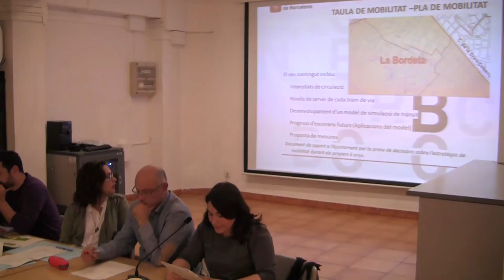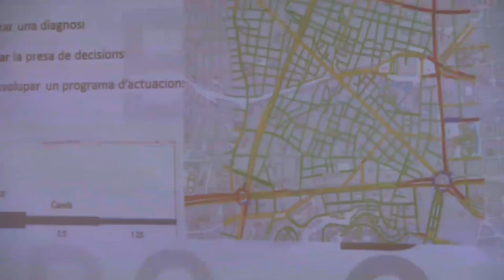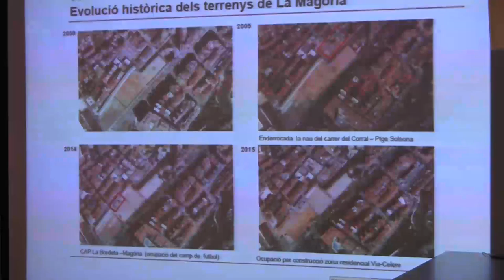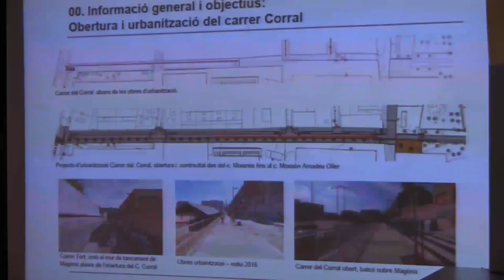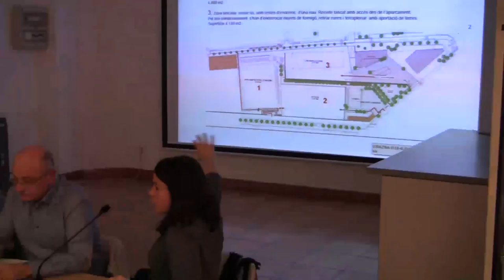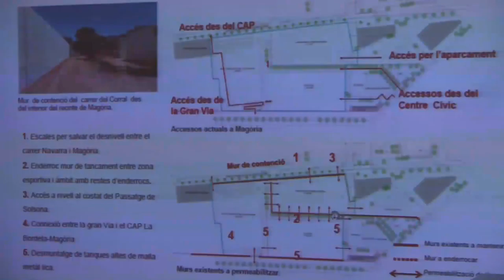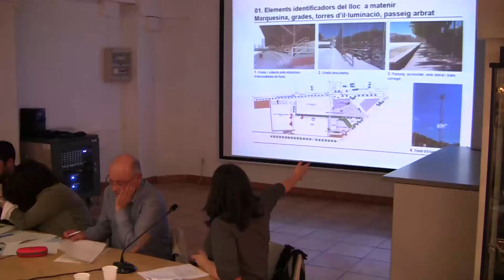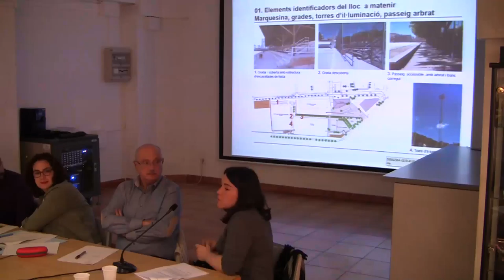Consell Barri La Bordeta DTE03 Sants Montjuïc 10112016